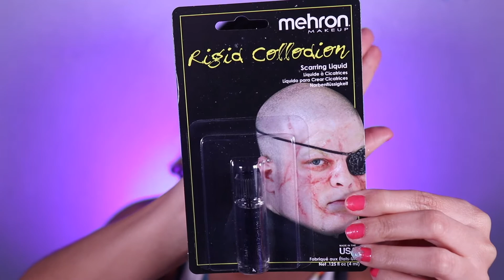MEHRON UNBOXING | Ariana González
Hola! Espero que se encuentren bien! Hoy les traigo este UNBOXING de MEHRON MAKEUP. Espero que les guste mucho!

Y si todavía no te has suscrito al canal, te invito a que lo hagas para que veas más videos.

Productos:
1. Stage Blood in Dark Venous
2. Rigid Collodion
3. Syn Wax
4. Color Set Powder
5. Fixative A
6. Liquid Latex
7.Paradise Makeup AQ Palette